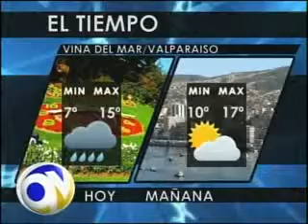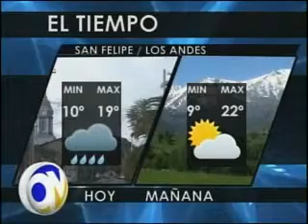El Tiempo 19 diciembre 2012